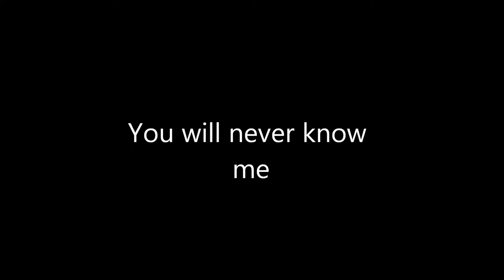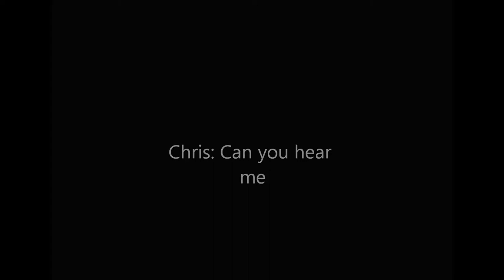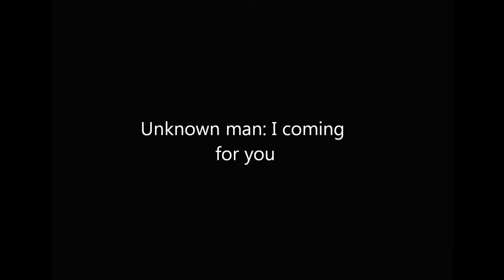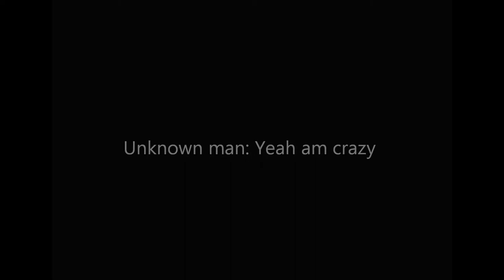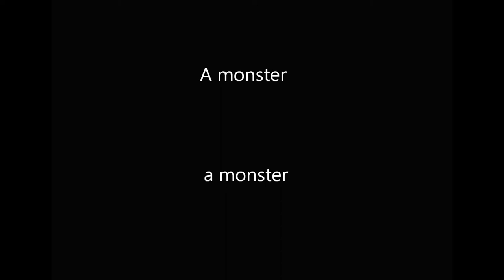Cortometraje 5to A. The Mask